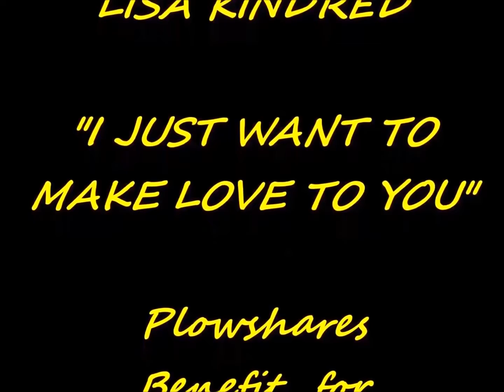I Just Want To Make Love To You - Lisa Kindred